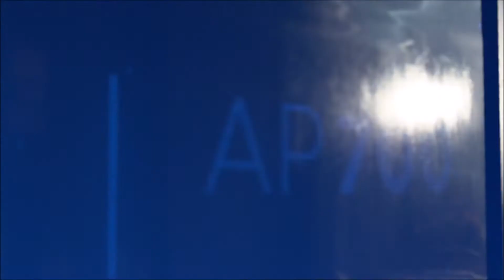DETROIT BECOME HUMAN - Markus & Deviants Steal Androids Spare Parts | PS4 Gameplay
DETROIT BECOME HUMAN! Markus & Deviants Steal Androids Spare Parts.